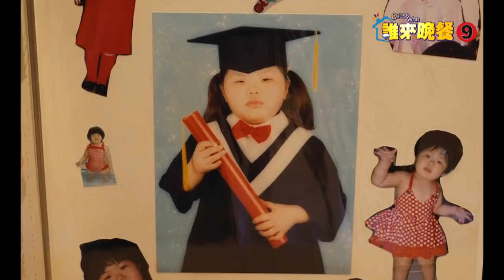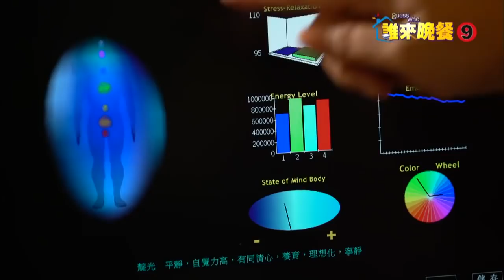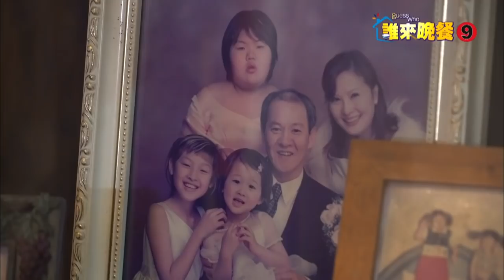【誰來晚餐9-36】94狂的自閉症女孩｜I'm an Eccentric Autistic Girl ! _ Guess Who Season 9 Episode 36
EP36:
26-year-old Grace has high-functioning autism and Asperger's syndrome. Despite a problematic childhood, thanks to the encouragement of her mom, Ling-ling, Grace began pursuing holistic therapies and one day "woke up."  In this episode, we discover what trials Grace faced while growing up with autism; why she courageously stepped forward to take over from her mom as director of Taiwan Indigo Association; and how a chance meeting with a muscly beauty transformed the formerly anti-exercise Grace into a gym junkie.